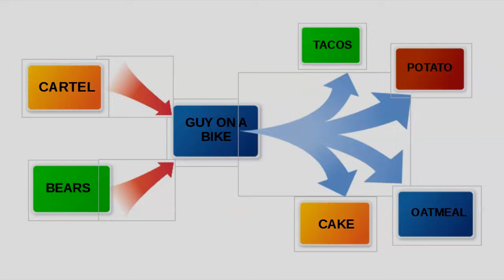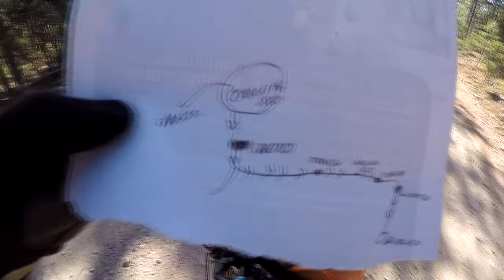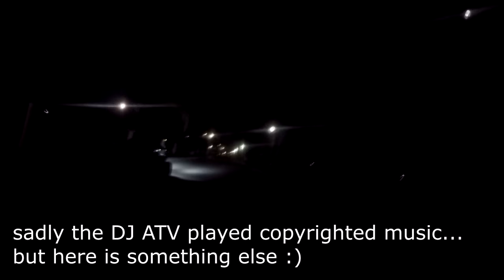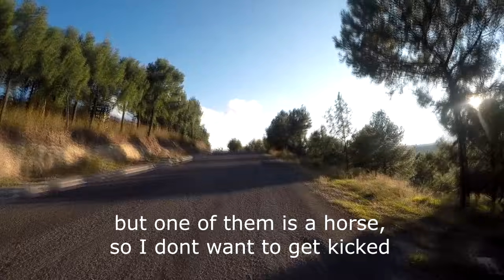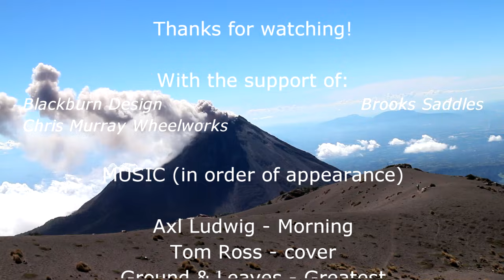SEE THE WORLD 6: Copper Canyon and The Backroads of Mexico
SEE THE WORLD 6: Copper Canyon and The Backroads of Mexico covers the first part of Mexico. Cycling through Copper Canyon and some of the most remote and wild parts of Mexico. It took about 50 days to cycle through Chihuahua and Durango from the American Border to Guadalajara, Jalisco.

NEXT EPISODE: #7 - Chasing Volcanoes
Currently there are 14 episodes complete, covering all of North America. All available for free (or click my channel icon and find the "SEE THE WORLD" playlist)

THANKS:
Thanks to all the wonderful people I have met on the way! You are what made this ride so amazing!

Thank you Blackburn Design, Brooks and Chris Murray Wheelworks for the continued support.

Thanks for all these wonderful artists for the music score. Some of the music isn't available anywhere but if it is, there is a link or a contact.

1:34 Axl Ludwig - Morning
3:50 Tom Ross - Original (not available)
8:40 Ground & Leaves - The Greatest
12:25 Gabi - Littlest Birds (not available)
17:14 Kayla Luky - Any Kind of Peace
24:18 Driftwood Holly - Lay With me Tonight
29:50 Ground & Leaves - Holly Lonely Night
36:12 The Kissin' Cousins - King of the Road
42:20 Axl Ludwig - Then I'll be gone